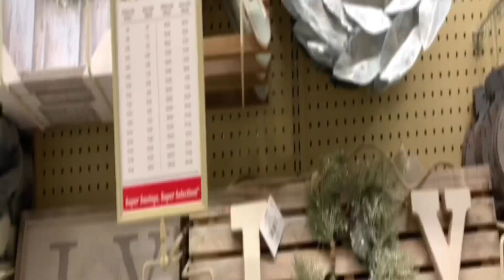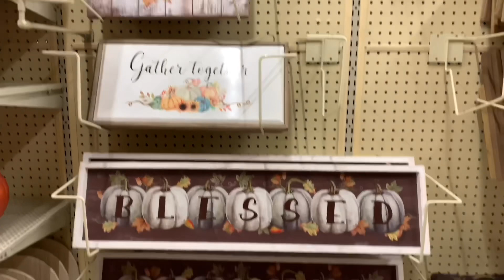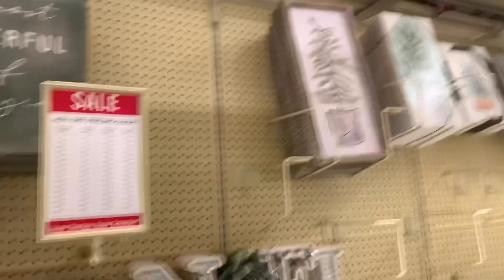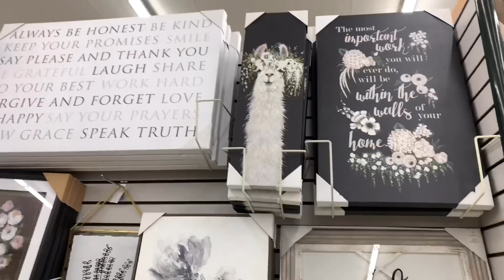DEEP CLEANING MOTIVATION | SHOP WITH ME HOBBY LOBBY | CLEAN UP WITH ME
hi loves in todays video we will be doing some deep cleaning in mu kitchen and cleaning in my living room as well as some shopping at hobby lobby
i hope you guys enjoy this extreme cleaning motivation  | get it all done with me

This channel is the way I can help my husband support the family

Veronica Gutierrez